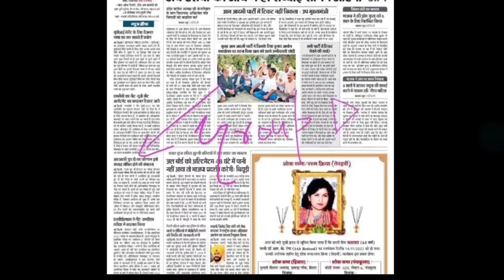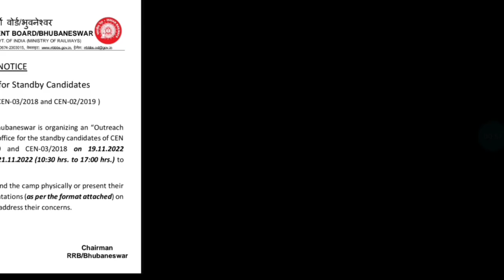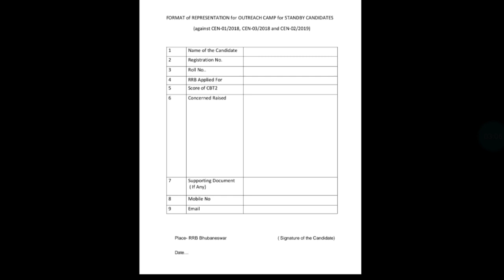Railway Group-D Result Update/Official Notice for Railway Students/Group-D Cutoff & Result/Exam गुरु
VIDEO TITTLE-:Railway Group-D Result Update/Official Notice for Railway Students/Group-D Cutoff & Result/Exam गुरु

On this channel , we will keep giving you every update related to railway and government jobs.
√Group-D Staff
√Station Master
√Goods Guard
√Technician
√Loco Pilot
√Pointsman
√Trackman
√Workshop Assistant
√Station Superintendent
√Commercial Apprentice
√Revenue Inspector
√Lekhpal
√Teachers
√Gateman
√Keyman & Gangman
√All Post Related to Railway,SSC,Defence etc
Group-D Cutoff
Safe Score for Group-D Exam